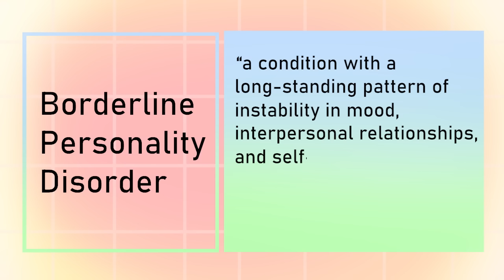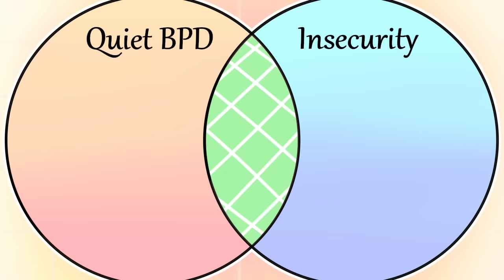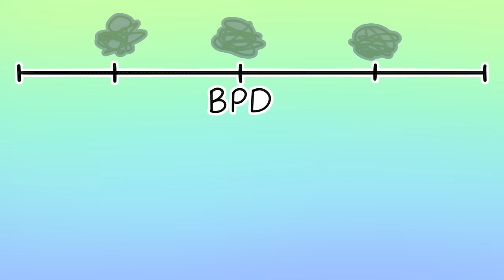Signs You Have Quiet BPD, Not Just Emotionally Insecurity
After the incredible response to our previous discussions on our BPD video (Borderline Personality Disorder), we're thrilled to present a topic that's been highly requested: "Signs You Have Quiet BPD"

If you've ever felt like your emotional experiences are more intense than they should be, this video is a must-watch. We're breaking down the subtle yet crucial distinctions between quiet borderline personality disorder and regular emotional insecurity. Hit the play button now!

Writer: Sara Del Villar
Editor: Caitlin McColl
Script Manager: Kelly Soong
Animator: AwesomeKickArt
Production Assistant: Thomas Kang
Youtube Manager: Cindy Cheong

REFERENCES:

Cherney, K. (2022, July 13). Quiet BPD: Symptoms, causes, diagnosis & treatment. Healthline.
Duszynski-Goodman , L. (2023, March 8). What is quiet bpd? Forbes.
GoodTherapy Staff Writer. (2019, December 5). Insecurity. GoodTherapy.org Therapy Blog.
NIH Staff Writer. (2022, April). Borderline personality disorder. National Institute of Mental Health.
NHS Staff Writer. (2022, November 4). Symptoms - Borderline personality disorder. NHS choices.
Salters-Pedneault, K. (2020, November 25). Striking statistics about borderline personality disorder in the U.S. Verywell Mind.
Sansone, R. A., & Sansone, L. A. (2011). Gender patterns in borderline personality disorder. Innovations in clinical neuroscience, 8(5), 16–20.
Smith, M. (2023, February 24). Borderline personality disorder (BPD).